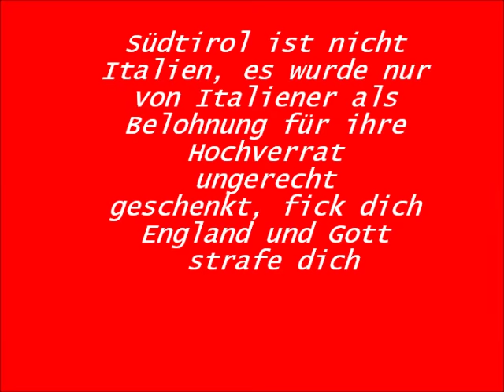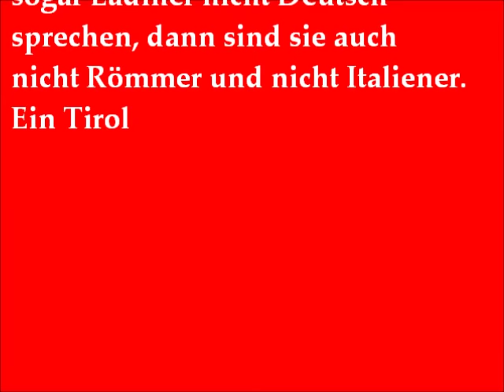Dem Land Tirol Die Treue- Die beste Version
Ein Kranz von Bergen
Stolz und hoch erhoben
Umring die Heimat mein Tiroler Land
Die Gipfel strahlen hell im ihrem Glanz
Und leuchten weit von steiler Felsenwand